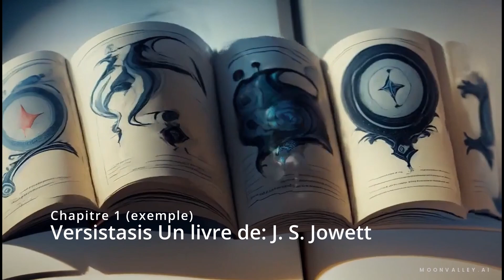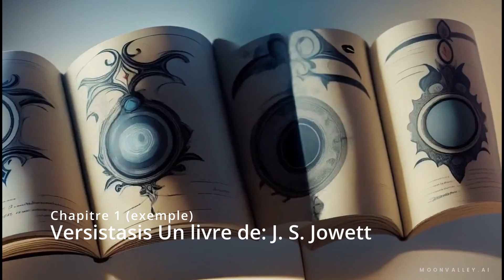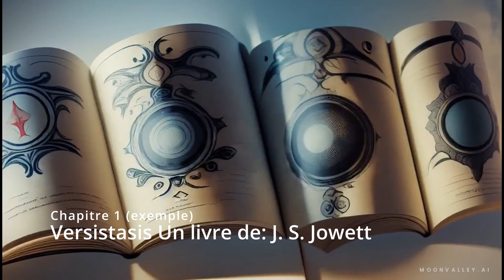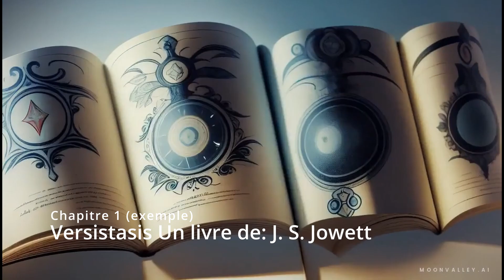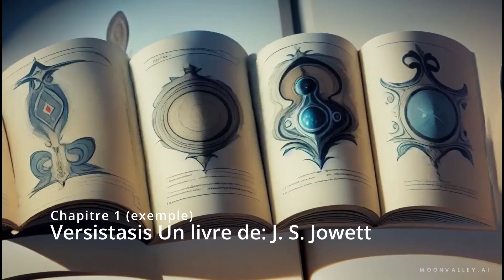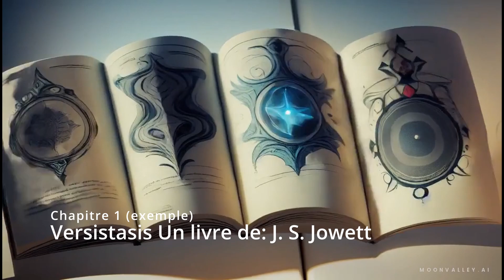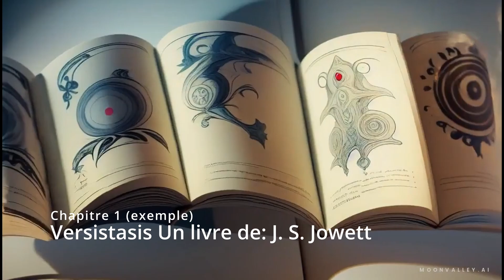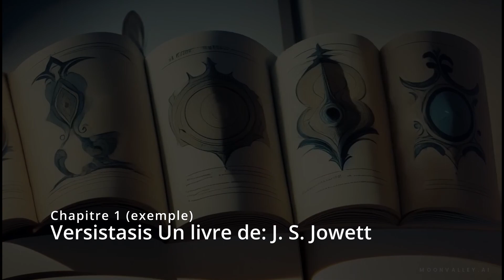Chapitre 1 (exemple) VERSISTASIS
La versistasis (ou veristasis) est une métaphysique conceptualisée par J.S.Jowett, auteur de l'Alchemy Series Compendium. Le premier chapitre détaille ici le cadre métaphysique congruent de la série de livres de science-fiction, une approche du véritable changement socio-religieux et un paradigme original de la science proprement dite (non-fiction).

French: traduit par Elevenlabs (quelques voix erronées à prévoir)